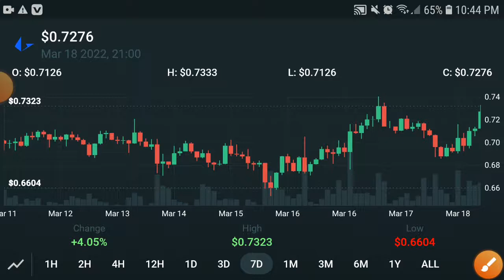Loopring Bullish News || Loopring Price Prediction! LRC News Today